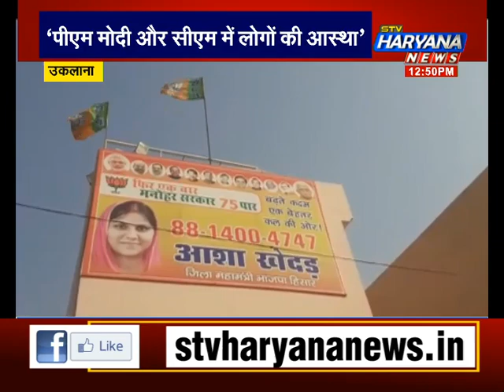उकलाना: बीजेपी प्रत्याशी आशा खेदड़ का पीएम की रैली को लेकर दावा, कहा- उमड़ेगी भारी भीड़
हरियाणा चुनाव को देखते हुए सभी दिग्गज नेता अपनी पार्टी के उम्मीदवारों के लिए चुनाव प्रचार में जुट गए हैं. चुनाव को देखते हुए हिसार में भी रैली का आयोजन किया जाएगा.